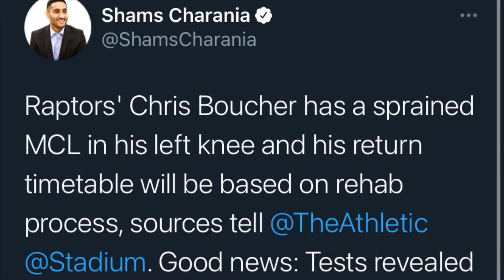Chris Boucher Has A Sprained MCL In His Knee And Is Out Indefinitely + The Raptors Future